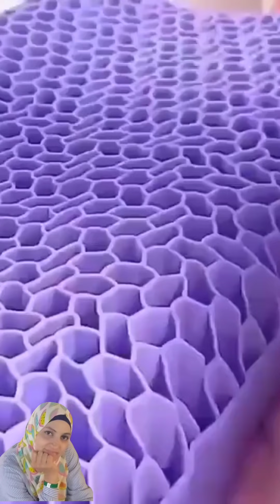أفكار وحيل وأحدث المنظمات والأدوات الحديثة لمطبخك وبيتك تعرفي عليها!!